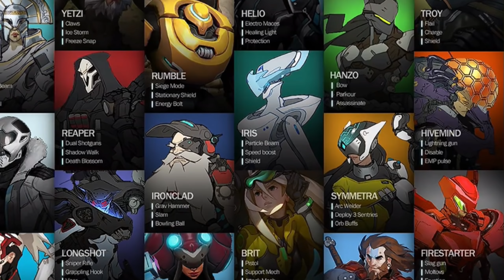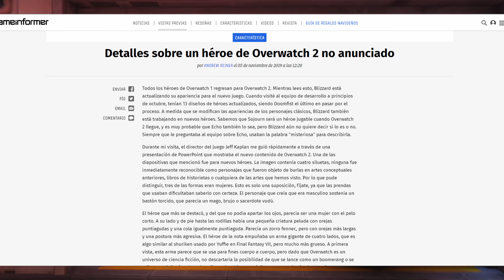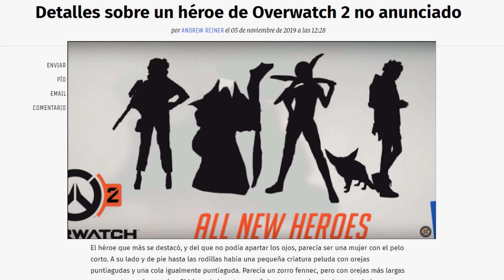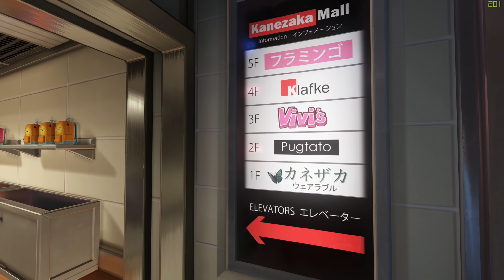NUEVO HÉROE EN KANEZAKA?? ANÁLISIS DE LAS PISTAS | Toniki Overwatch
⏰ 18h CEST (Puede variar)
11h en México y Perú
13h en Argentina
12h en Chile

0:00 Intro
1:06 Developer Update de Jeff
4:28 Póster de un posible héroe con Meca
6:36 Análisis del grafiti con un zorro
9:05 Pistas relacionadas con el grafiti
11:15 Conclusiones